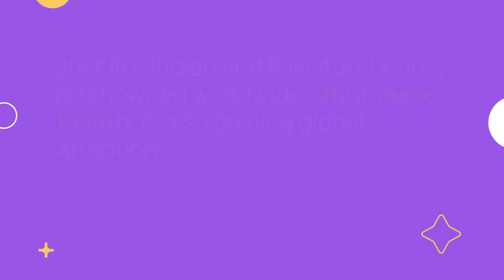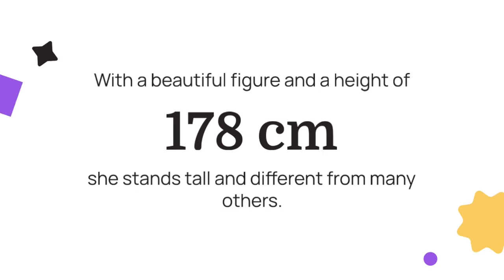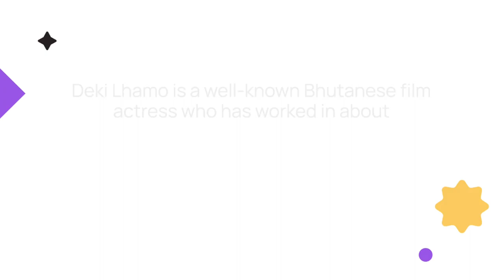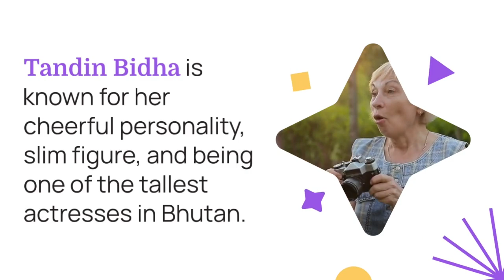Actresses Revealed Bhutanese Cinema Spotlight: Top 10 Most Popular ‼️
🌟 Dive into the Glittering World of Bhutanese Cinema: Discover the Top 10 Most Popular Actresses! 💫🎬

Prepare to be enchanted by the mesmerizing talent of Bhutan's leading ladies as we unveil a captivating countdown of the top 10 most popular actresses in Bhutanese cinema. From their stellar performances to their magnetic charisma, these talented women have won the hearts of audiences nationwide.

In this spellbinding video, we celebrate the captivating beauty and undeniable talent of Bhutan's brightest stars, showcasing their memorable roles and contributions to the vibrant world of Bhutanese entertainment. Join us as we explore their inspiring journeys, highlighting their versatility and enduring popularity.

🎥 Get ready to immerse yourself in the glitz and glamour of Bhutanese cinema as we shine the spotlight on the top 10 most popular actresses of Bhutan! Hit play now and embark on a cinematic journey filled with talent, charm, and unforgettable performances. 🇧🇹✨

Hallo guys,  We will upload video about everything.

Recently uploaded
New to you
History